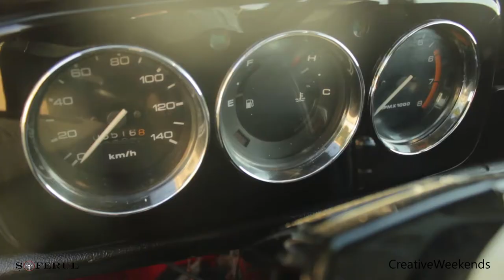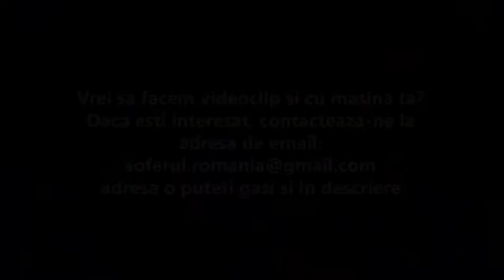Review- Mini Cooper Clasic